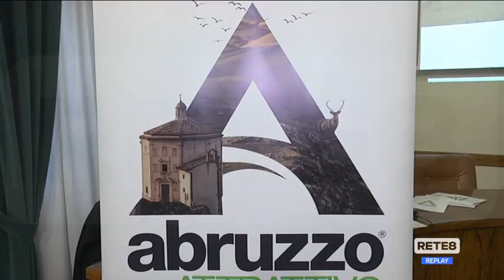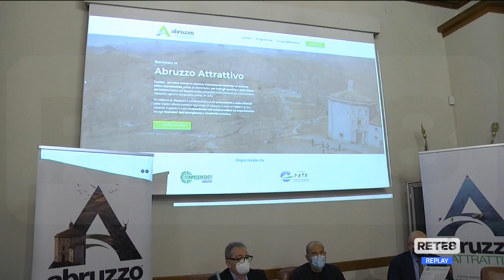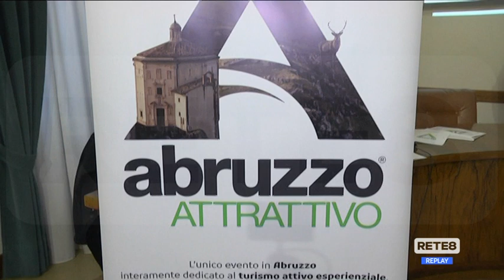Pescara - Prima edizione di "Abruzzo Attrattivo"